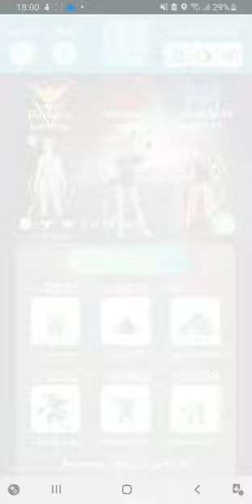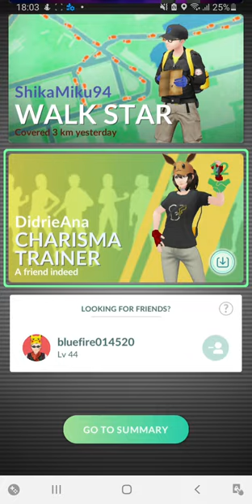Stakataka Raid [Pokemon Go]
just doing a random Stakataka raid during Raid hour.